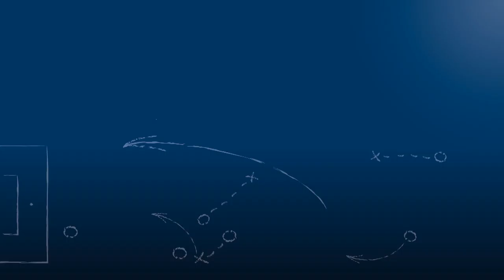Alexander Günther - 1.FC Bauschlott - zum Spiel vs. 1.FC Ersingen, im FuPa.tv-Interview am 19.3.2017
Alexander Günther, Trainer des 1.FC Bauschlott, im FuPa.tv-Interview zur Begegnung 1.FC Ersingen - 1.FC Bauschlott am 19. Spieltag der Kreisliga Pforzheim 2016/17.